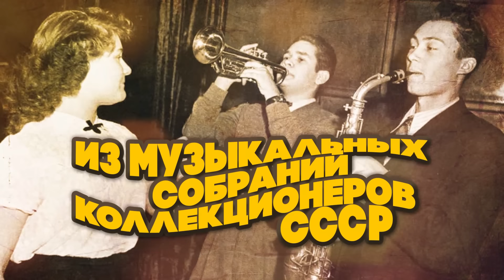Из музыкальных собраний коллекционеров СССР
_Трек-лист сборника песен из музыкальных собраний коллекционеров СССР:_

1. Муслим Магомаев - Лучший город земли (00:00)
2. Нина Пантелеева - У моря, у синего моря (02:29)
3. Валерий Ободзинский - Эти глаза напротив (04:57)
4. Гелена Великанова - Ландыши (08:24)
5. Олег Анофриев - Песня о друге (Из к/ф "Путь к причалу") (11:40)
6. Эдуард Хиль  - Зима (14:59)
7. Татьяна Доронина - Нежность (Из к/ф "Три тополя на Плющихе") (17:56)
8. Владимир Гуляев - Песня Юры (Из к/ф "Весна на Заречной улице") (20:52)
9. Геннадий Нилов, Аида Ведищева - Все говорят (Из  к/ф "Три плюс два") (21:56)
10. Людмила Гурченко - Пять минут (Из к/ф "Карнавальная ночь") (23:50)
11. Эдуард Хиль - Обнимая небо (Из т/ф "Новогодний календарь") (27:18)
12. Тамара Миансарова - Летка-енка (29:39)
13. Майя Кристалинская, Иосиф Кобзон - Девчонки танцуют на палубе (32:00)
14. Олег Анофриев, Владимир Трошин - Мы жили по соседству (Из к/ф "Они были первыми") (33:39)
15. Николай Рыбников - Когда весна придёт, не знаю (Из к/ф "Весна на Заречной улице") (36:45)
16. Никита Михалков - А я иду, шагаю по Москве (Из к/ф "Я шагаю по Москве") (40:28)
17. Михаил Новохижин - Кукла бессердечная (Из к/ф "Девушка без адреса") (42:34)
18. Владимир Макаров - Говорят, геологи - романтики (44:00)
19. Николай Погодин, Люсьена Овчинникова  Старый клён (Из к/ф " Девчата") (47:05)
20. Владимир Трошин - Подмосковные вечера (50:34)